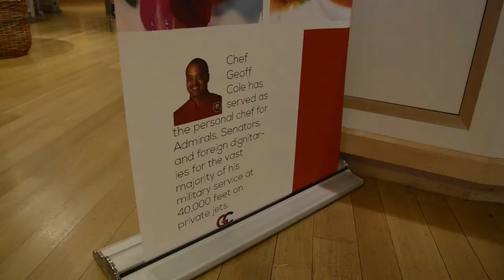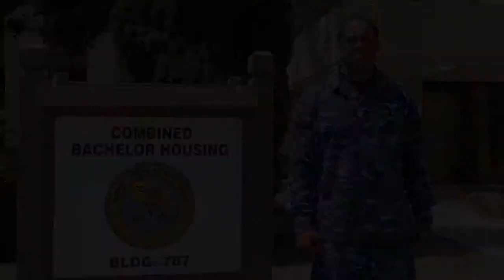Chef Geoff Entrepreneur During Active Duty